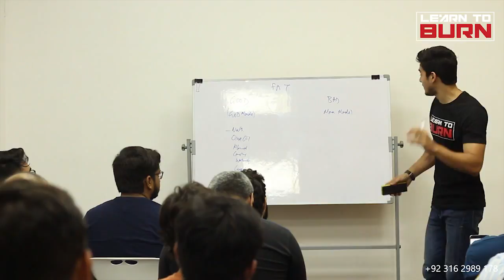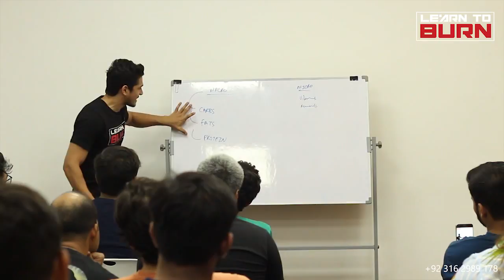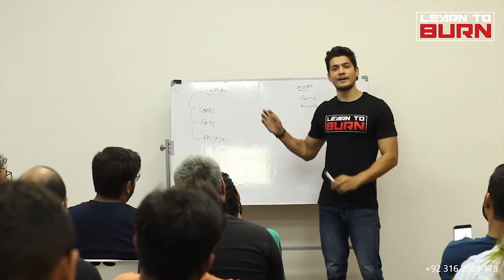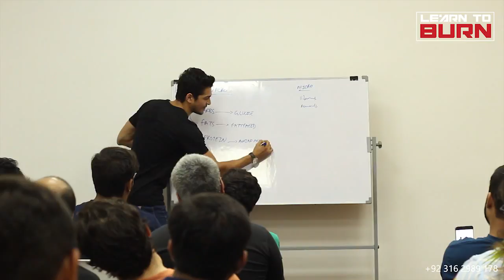What are Macro and Micro Nutrients?